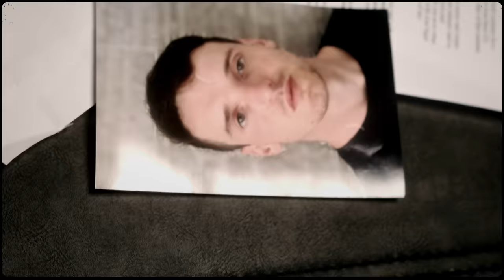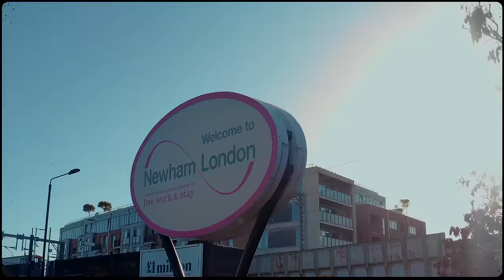Morrisson - Live by the Gun (Official Video)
Produced by Steel Banglez
Directed by Etim & Morrisson